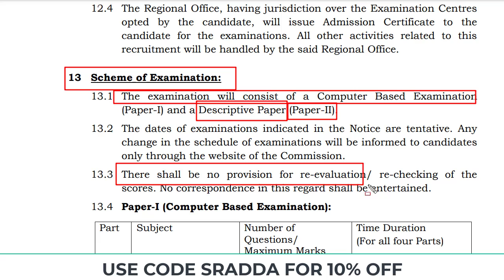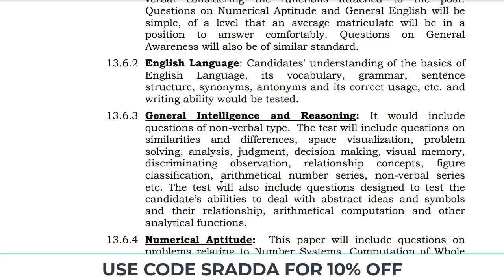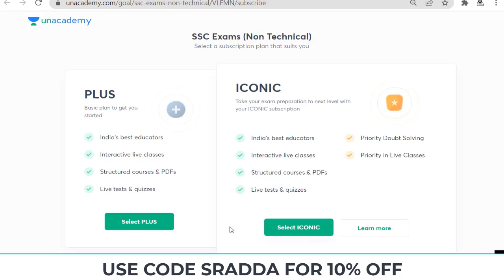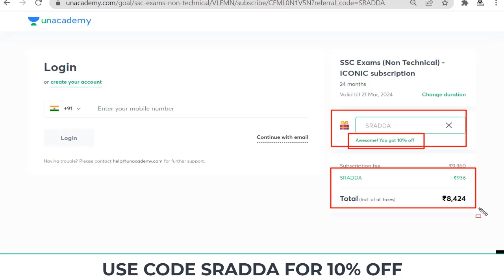SSC MTS Exam Pattern 2022 ¦ SSC MTS Paper Pattern 2022 ¦ SSC MTS Exam Pattern 2022 in Hindi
Unacademy Subscription Benefits:

1. Learn from your favorite teacher
2. Dedicated doubt clearing sessions
3. One Subscription, Unlimited Access
4. Real-time interaction with Teachers
5. You can ask doubts in the live class
6. Download the videos & watch offline